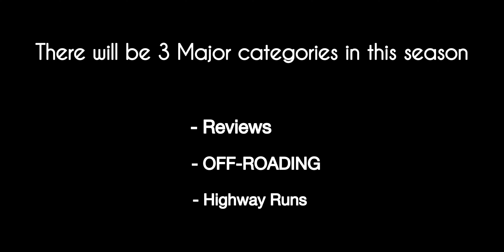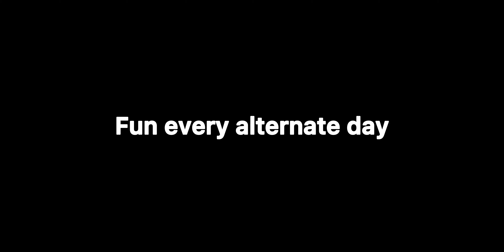SEASON 2 TRAILER ❤️‍🔥 | Contractor Abuzar 🤝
Since the channel is going towards racing like a psychopath, I wanted to divert it a little towards good stuff 😤

No doubt there will be surprise adrenaline rushs in between with the most wanted cars 💨

Comments are open for suggestions🤝

Thankyou.